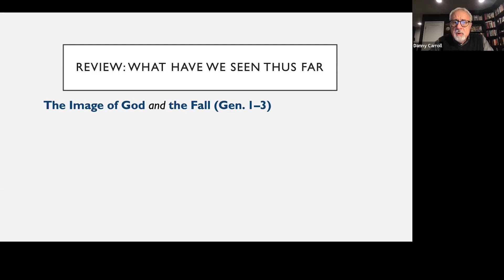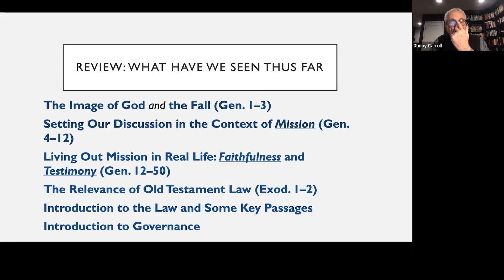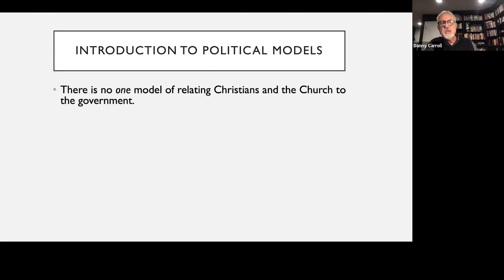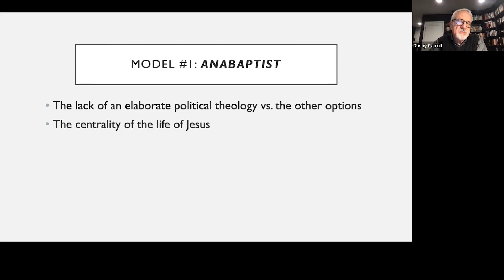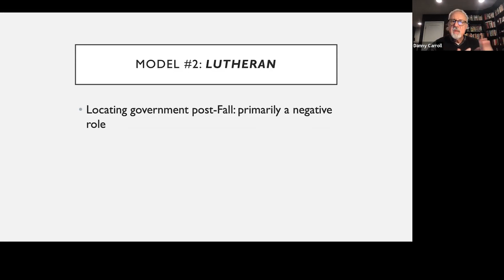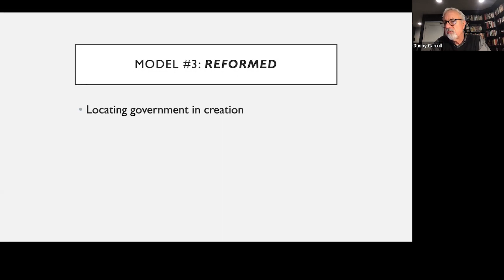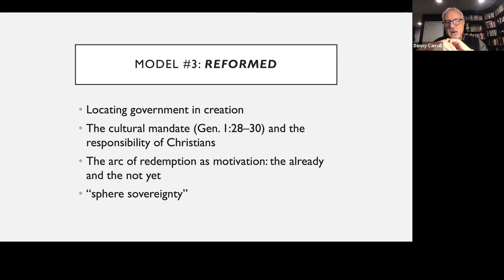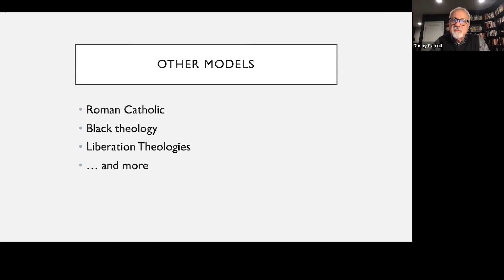The Lord Roars | Dr. Daniel Carroll Rodas Bible Study S1E7 (April 2023)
One of this generation's foremost Old Testament scholars, Dr. Daniel Carroll Rodas, led this Bible study for Anglican leaders, from three different countries in four different time zones, on behalf of the Matthew 25 Initiative. This study aims to provide participants with a deep understanding of a biblical vision for justice and mercy. The question of biblical ethics is unpacked with a specific emphasis on “how are the people of God to engage society? how does theology interact with social structures from a biblical perspective?"

Dr. Carroll provides an overview of various historical Christian political models. Same Bible, different interpretations by faithful Christians.
- Contrasting human monarchy models with God's ideal for governance
- Challenges of reconciling biblical mandates with modern government structures
- Models rooted in historical events like Constantine's Christianization and Luther's reliance on regional princes
- Exploration of the Anabaptist perspective, emphasizing imitation of Jesus' daily life and the creation of a distinct virtuous community
- Lutheran model viewing government as an emergency order to control human violence, encouraging individual Christian vocation
- Reformed tradition based on the cultural mandate, envisioning Christianizing the nation and establishing Christian-aligned laws
- Contributions of black theology and liberation theology to political theology